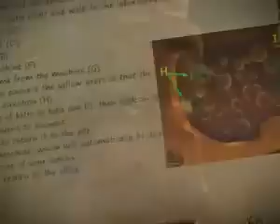Voodoo Chronicles: The First Sign Collector's Edition Trailer